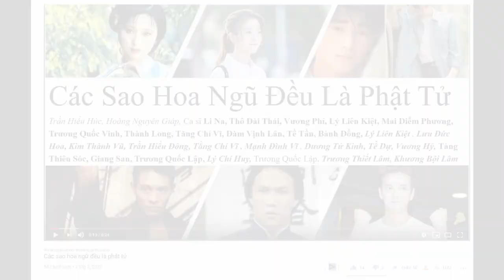"Lệnh Hồ Xung" Ăn Chay Trường, 54 tuổi mà vẫn rất phong độ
"Lệnh Hồ Xung" 54 tuổi vẫn phong độ nhưng quyết tâm "chay tịnh"
Mới đây, ông vua quyền anh Hoa ngữ Trâu Thị Minh đã đăng tải lên mạng xã hội hình ảnh chụp cùng người anh Lữ Tụng Hiền. Dân cư mạng đều hết sức bất ngờ vì đã lâu mới thấy sự xuất hiện của chàng lãng tử "Lệnh Hồ Xung". Mặc dù đã bước sang tuổi  54 nhưng Lữ Tụng Hiền vẫn rất phong độ và hấp dẫn.